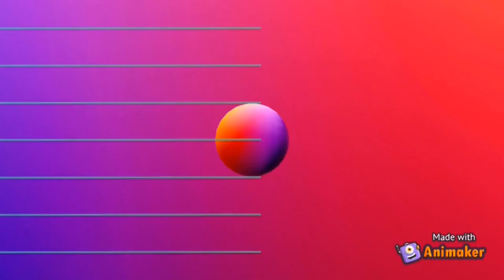Episode-63 Barbie tea shop|| Village Barbie Story in tamil